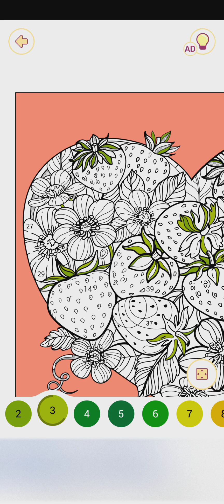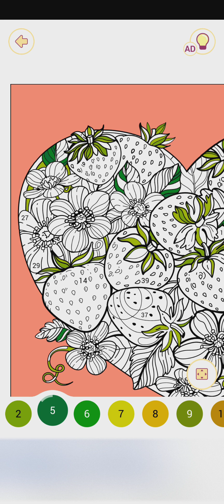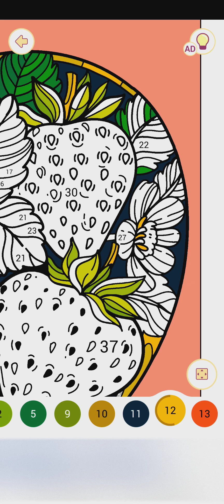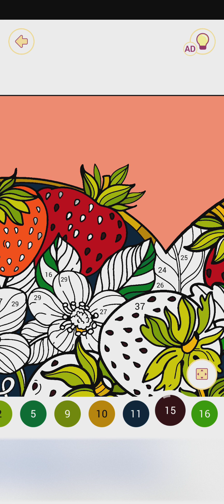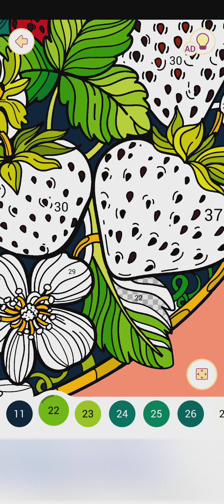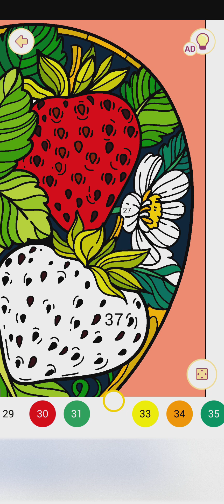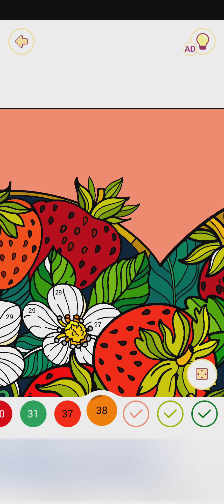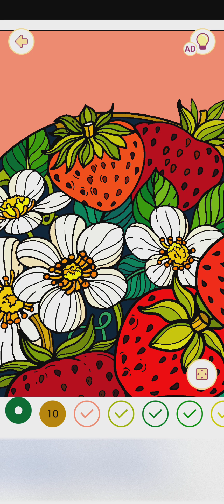Happy Color™ – Color by Number